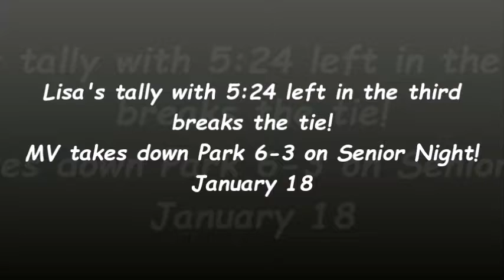Nadeau nets the game winner!!!!